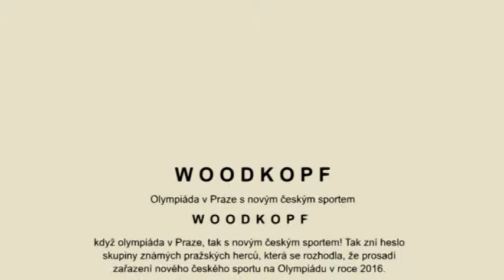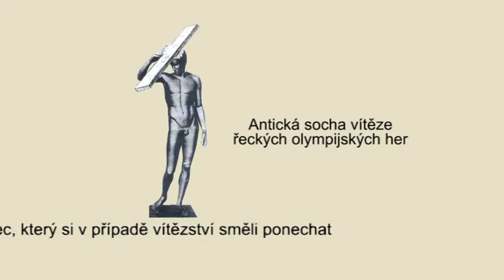Woodkopf olympijský Praha 2007 - část 2: pozvánky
Pozvánky na shromáždění pro podporu zařazení Woodkopfu na olympiádu 2016 - Praha  Na Příkopě 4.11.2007